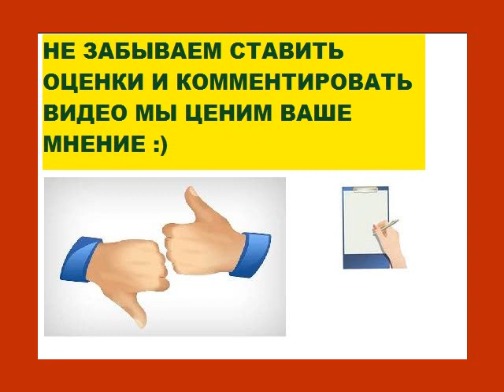Дизайн и Ремонт ванной комнаты 3 кв м. 50 реальных ремонтов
Ванную комнату площадью 3 кв.м. сложно назвать маленькой – она просто крошечная, что зачастую вызывает полное разочарование у владельцев. Если Вы читаете эту статью, то, вероятно, являетесь «счастливым» обладателем такого санузла. Спешим заверить своего читателя, что не нужно отчаиваться. В нашем материале мы рассмотрим множество способов, как превратить малогабаритную ванную комнату в комфортную зону принятия водных процедур.